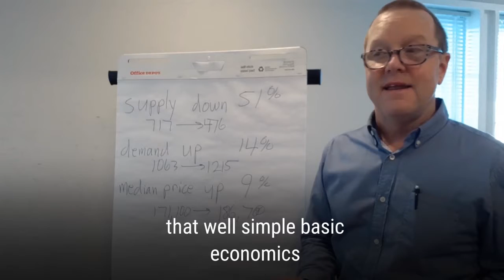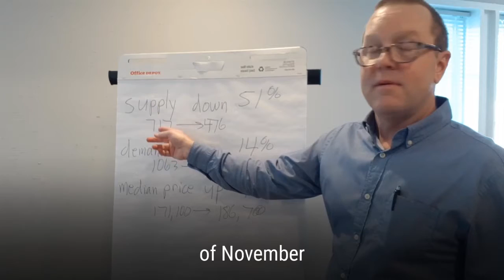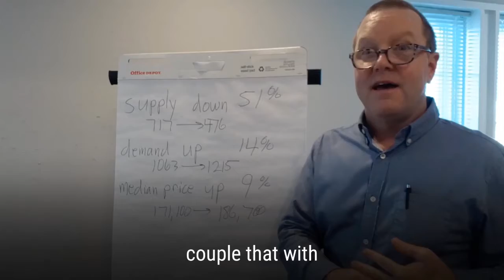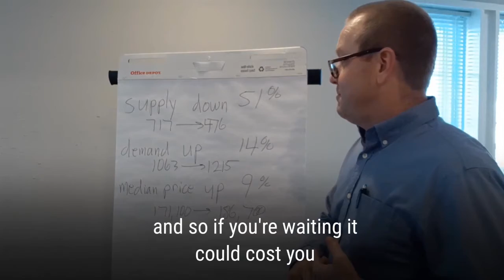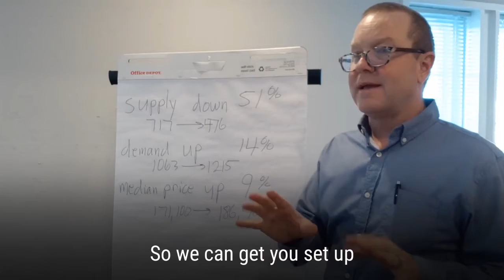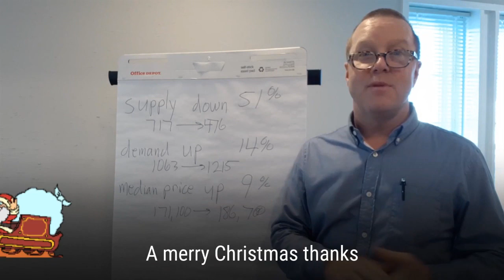Update: There’s an Absolute Window in Our Market, but It’s Closing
The November statistics from our Greenwood market were just released, so we’re bringing you a market update here at the end of November. The craziest year for real estate in recent memory continues to impress; though the typical annual cycle for real estate involves a slowdown in fall and winter, houses are still moving faster than ever. Basic economics tells us that high demand mixes with low supply to create upward pressure on prices, and that’s exactly what we’re seeing.  the median price is up 9% (from $171,000 to $186,700).To hear more numbers and find out what they mean for your buying or selling plans, watch this short video.